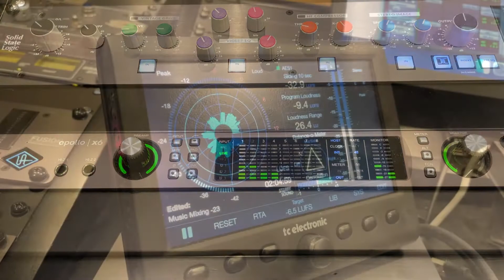[원러브원송] 처음 느낌 그대로 - 김진우 (뮤직비디오)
음원등록 김진우 처음 느낌 그대로#원러브원송

사랑하는 연인에게 잊지 못할 감동적인 선물을 전달하세요~~
원러브원송에서 진행이 되는 모든 상품들은
비대면(언택트)상품으로 진행이 가능합니다.